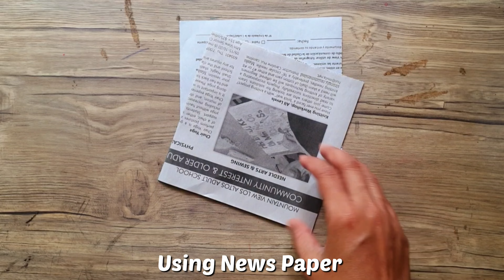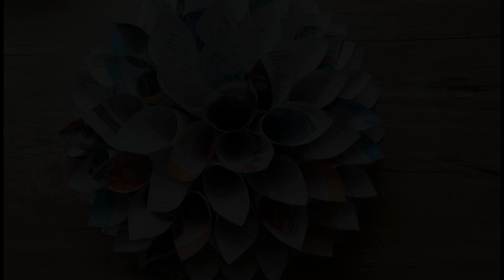DIY Paper Craft |Wall Decor |Best Out of Waste |Craft idea for Kids